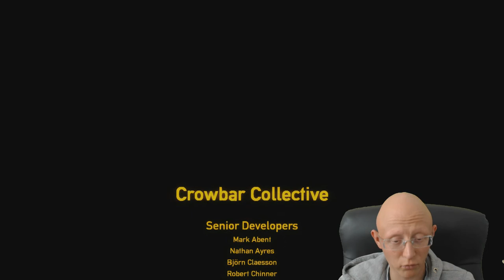Black Mesa | Episode 30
Welcome to another let's play video of Black Mesa with Perseus by Projects, join us on our adventures through games.

Black Mesa (formerly known as Black Mesa: Source) is a first-person shooter video game, developed and published by Crowbar Collective. It is a third-party remake of Half-Life (1998), and was originally released as a free modification for Half-Life 2 on September 14, 2012. It received a standalone commercial release through Steam Early Access on May 5, 2015.

The gameplay of Black Mesa is reminiscent to that of the original game: the player controls Gordon Freeman, a scientist at the Black Mesa research facility in New Mexico, as he navigates through the complex after a botched experiment, with nearly uninterrupted control of the character. The main differences include: an entirely reskinned collection of textures, models, and NPCs; a noticeably longer runtime; and additional dialogue and story elements. The initial release in 2015 excluded the "Xen" chapters from the original game. A staggered release was used for the Xen chapters, with their entirety publicly released on December 24, 2019. A full release is planned by early 2020.